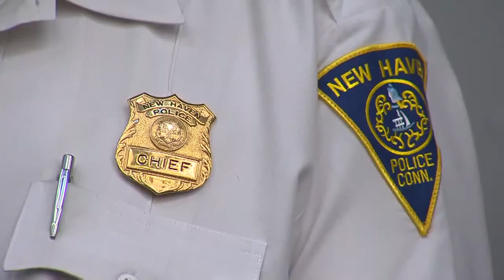Stats show reduction in New Haven crime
New Haven police are out with some new crime statistics and they show a reduction of crime for the most part, over the first half of the year.